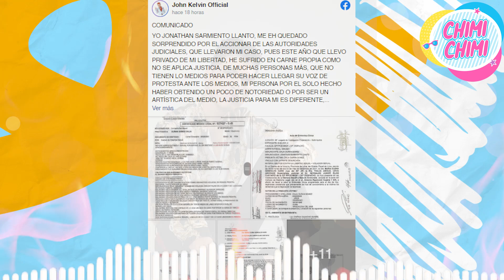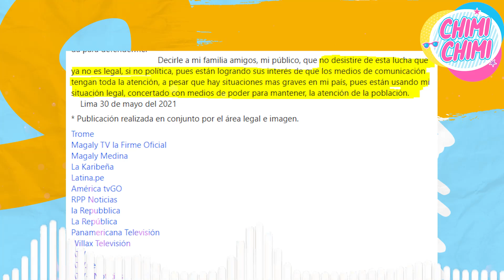JHON KELVIN se PRONUNCIA tras ser SENTENC1AD0 21 AÑ0S de CARC3L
John Kelvin se pronunció, a través de su cuenta en Facebook, sobre la sentencia de 21 años que le impuso el Poder Judicial por agredir física, psicológica y sexualmente a su expareja y madre de sus cuatro hijos, Dalia Durán.